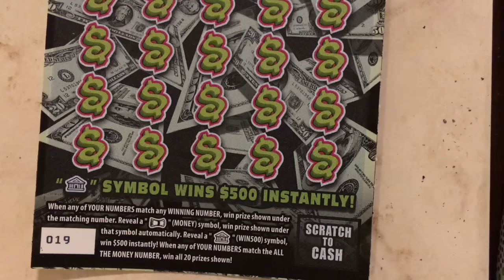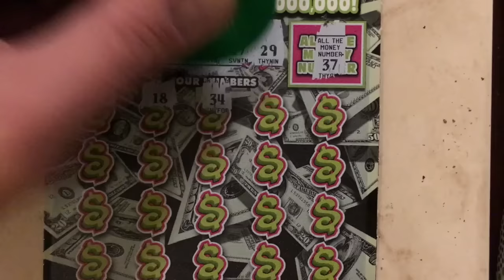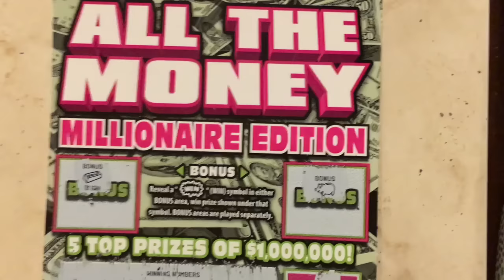$20 Tuesday - ALL The Money Millionaire Edition - PA Lottery - Scratchers